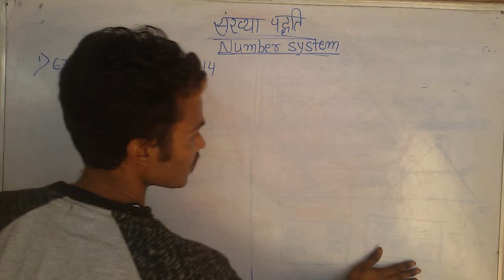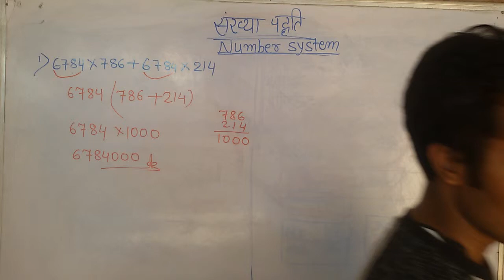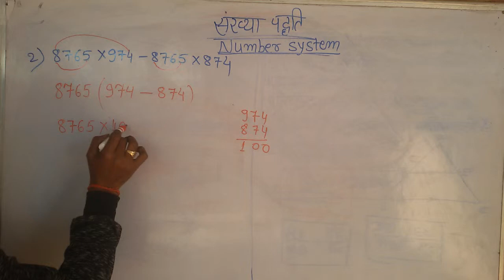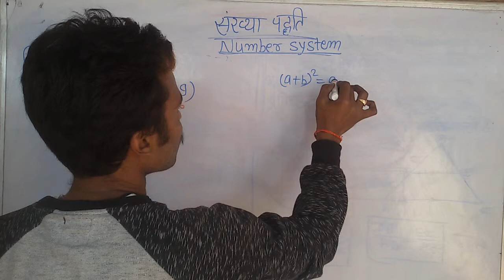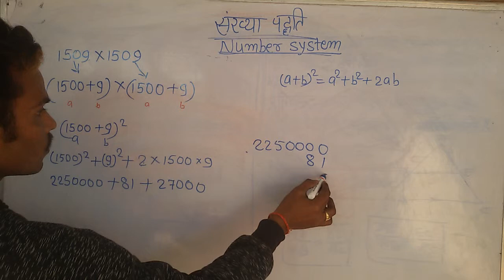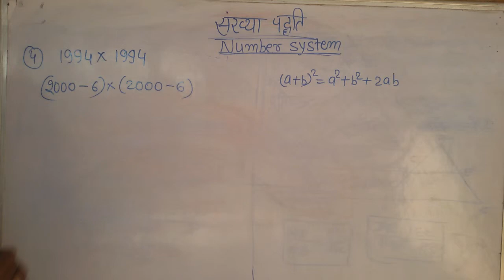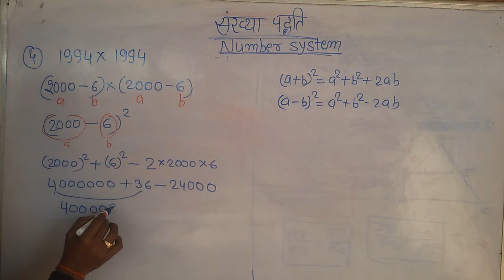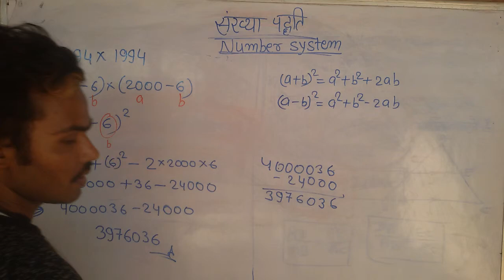Number system||part-1||by Rupesh sir